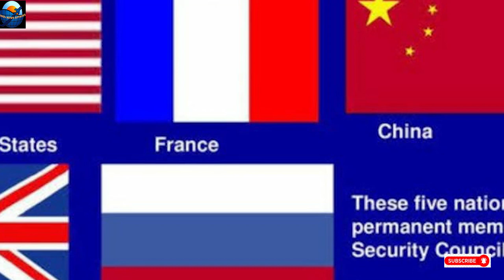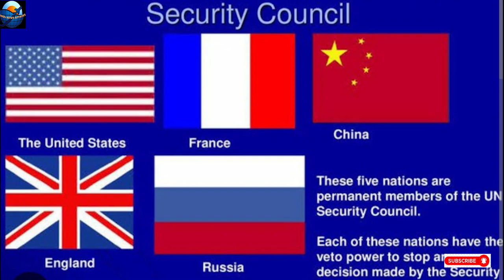भारत को चाहिए UN में Permanent सीट